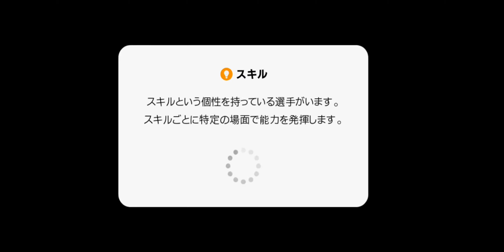【最終節のメッシ、クリスティアーノ・ロナウド、デ・ブライネ】ウイイレ#26 ツエーゲン金沢VS NAPOLI